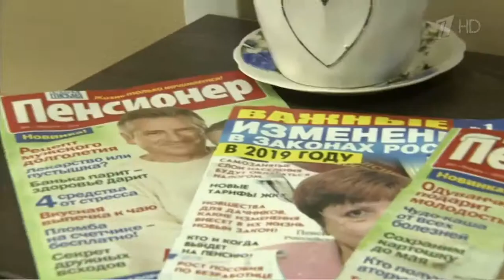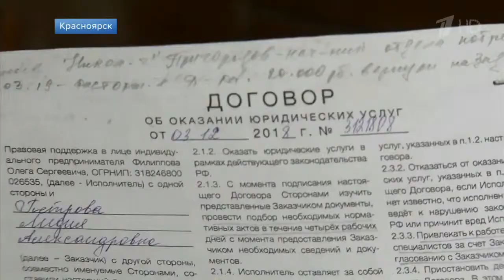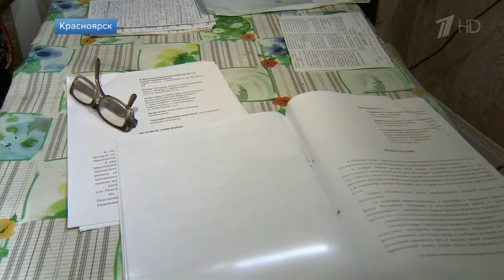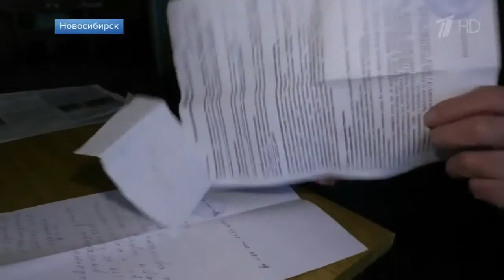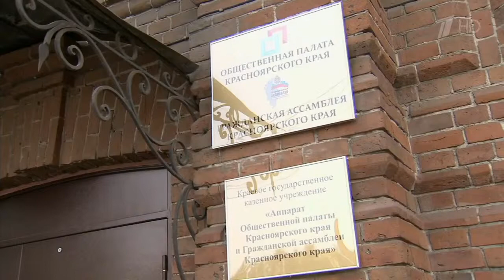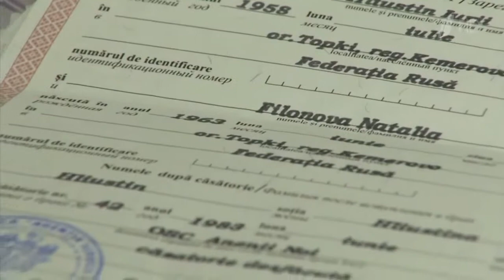Мошенники наживаются на пенсионерах